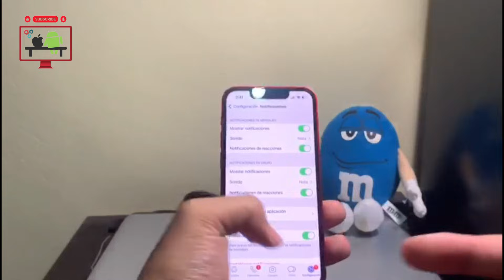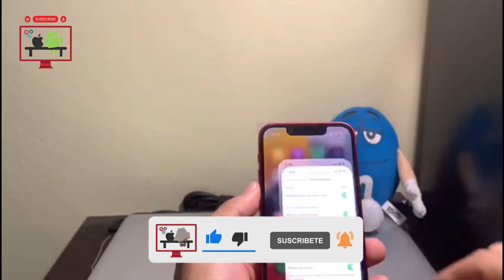🤔PORQUE MI IPHONE NO ME NOTIFICA CUANDO ME ENVIAN MENSAJES POR WHATSAPP? "MOTIVO" (SOLUCIANADO) ✅